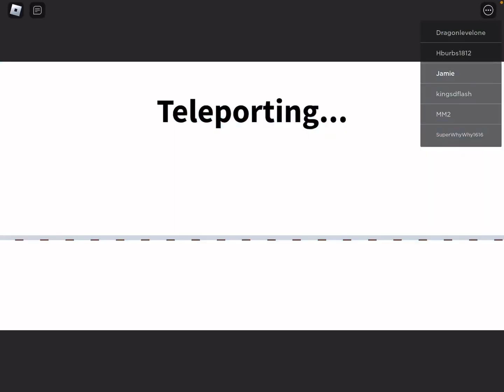Annoying Cart Riding! Part 1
Cheese man plays annoying cawt wide gwaim (I hope this is good enough for you youtube!) Credit to song makers…  @metalguitarstuff and @AngelVivaldi!